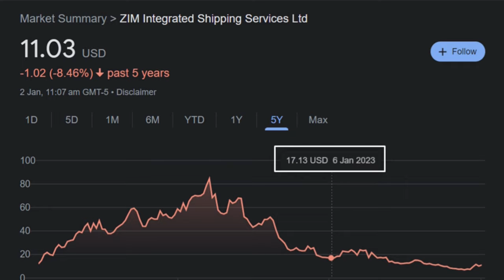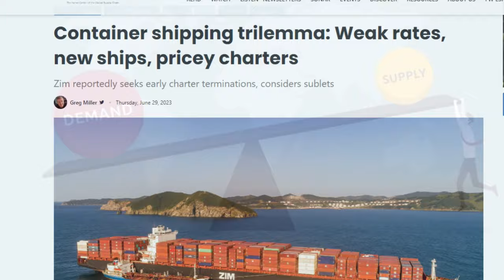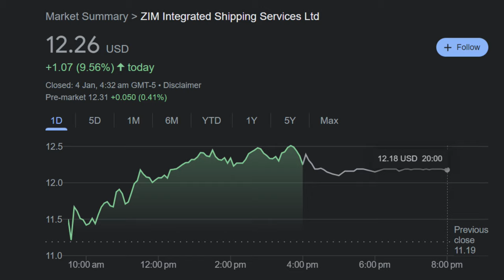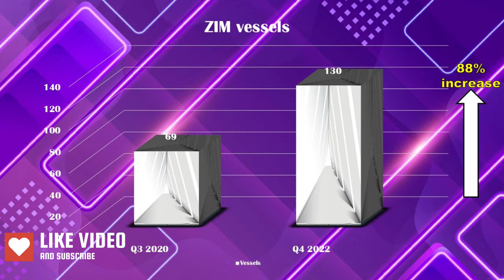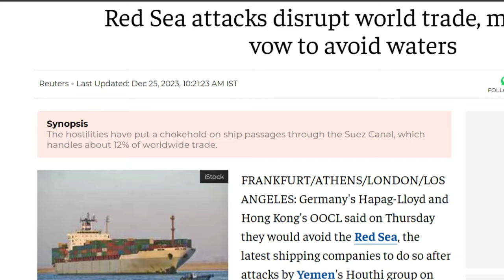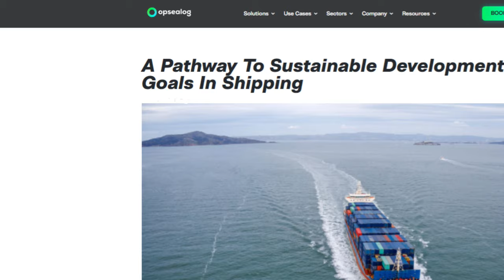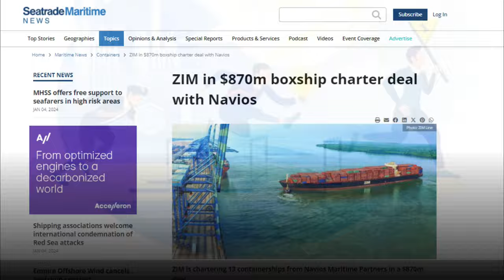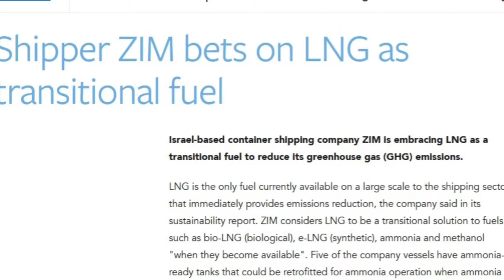ZIM Explodes 100%: Can This Stock Keep Sailing Higher in 2024?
Dive deep into the fundamentals of ZIM Integrated Shipping Services (ZIM) in this comprehensive video analysis! We'll crack open the books, chart the course, and explore the potential future of this maritime giant.

In this video, you'll discover:

ZIM's hidden strengths and weaknesses: Uncover the financial anchors and potential storm clouds.
Expert projections for 2024 and beyond: Navigate choppy waters with informed predictions.
Is ZIM a buy, hold, or sell?: Make a wise investment decision with clear, actionable insights.
Entertaining and informative delivery: Enjoy the journey as we unpack complex financial concepts with ease and clarity.